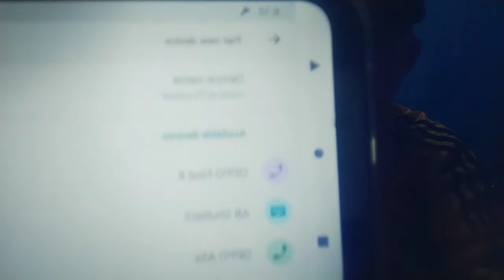UNBOXING MUNA TAU@Charwenn Official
UNBOXING MUNA TAU
@Charwenn Official

Maraming slamat po sa mga nanuod ng aking video tungkol sa pag unboxing at kung nagustuhan nyo po ang video na to paki like nlng po paki share,at pa subscribe nrin mga boss slamat god bless pa comment nrin mga boss...

My vlogging camera:APEMAN A79 4k action camera
Video Editor;Kinemaster
Vlogging microphone;Boya external mic